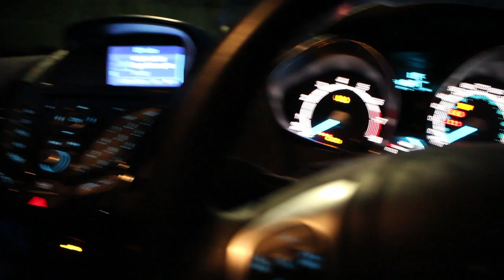Kulturshock 2019 by ESPTR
im back whether you like it or not. thought id pick up the camera again and give it another go. enjoy guys.